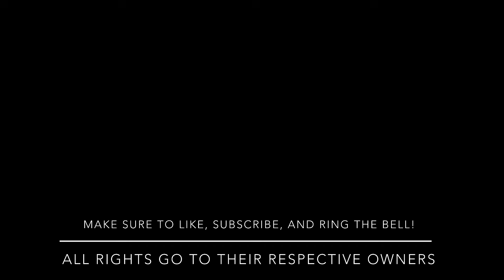1 Second From Many Animated Movies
I have made a compilation of 1 second from many animated movies! Ranging from Disney, Pixar, DreamWorks, Illumination, Blue Sky, Sony, and more!